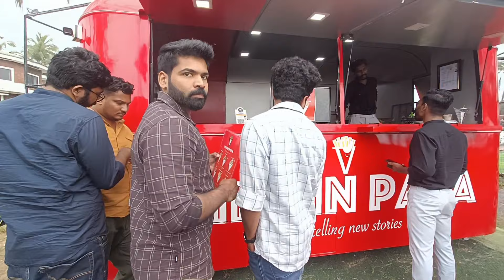കൂട്ടുകാരിയുടെ കല്യാണത്തിനു പോയി , Virgin Papa, Payyambalam | Kannur 💞 കറക്കം with friends